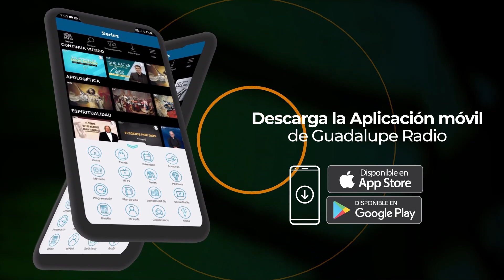Evangelio de hoy 4/enero/2024